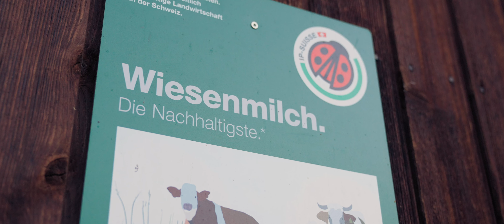Imagefilm Diemtigtaler Bergmilch | Kaufe lokal!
«d'miuch u dr chees» 🥛🧀

In Zeiten von globaler Massenware sind sie eine sehr willkommene Abwechslung: Die regionalen Produkte. Dazu gehören auch diejenigen aus dem Diemtigtal. Rund 70 Bauern aus dem Diemtigtal haben sich vereint und produzieren gemeinsam frische Diemtigtaler Bergmilch und würzigen Diemtigtaler Bergkäse. Gefördert werden die Berglandwirtschaft und die regionalen Produkte unter anderem durch den Naturpark Diemtigtal. Wir sind stolz, in Form eines Imagefilmes ebenfalls unseren Beitrag dazu leisten zu dürfen 🤩🤝

👉🏼 Und jetzt ab in die Migros, wo du die Diemtigtaler Produkte kaufen und so die regionale Berglandwirtschaft ebenfalls unterstützen kannst.

«hü hopp u bonäppu!»